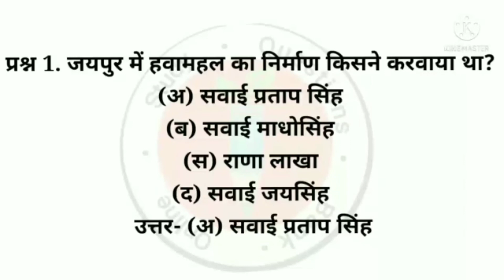जयपुर में हवामहल का निर्माण किसने करवाया था?gk